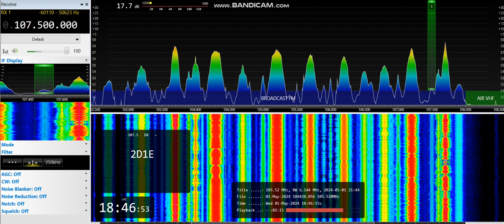[tropo] 107,5 - Rock FM Saaremaa, Vanamõisa, Saaremaa, Estonia, 198 km, ID, RDS PI, 1st May, 2024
Equipment:  ELAD FDM-S2 + 3H-AMP-FM-24-ULN amplifier + SDR Console v3.3 +  Yagi 9 el. AR 9 V pol., direction 240°, direction to transmitter 312°
1st May, 2024 at 18:45 UTC

OM ID jingle at 0:17 as "Rock FM..."

RDS ID at 0:48
RDS PI: 2D1E

509 W ERP

First ID
Tropo on CCIR FM from Estonia № 172